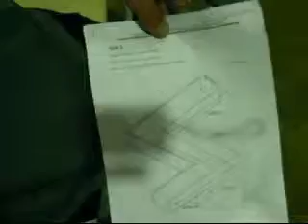Fabricate an external quad gutter angle